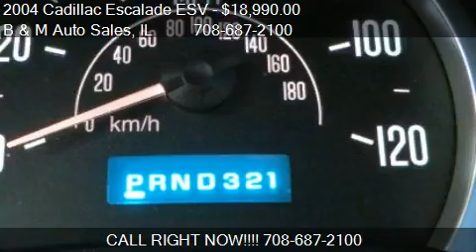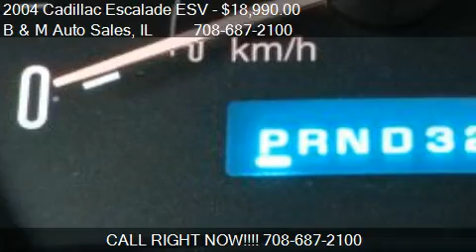2004 Cadillac Escalade ESV ESV Platinum Edition - for sale i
B and M Auto Sales
6100 159th St
in Oak Forest, IL 60452

Come test drive this 2004 Cadillac Escalade ESV ESV Platinum Edition for sale in Oak Forest, IL.

Loaded, Loaded, Loaded!  Heated leather, Sunroof, Navigation, Power everything, and Premium chrome wheels!  Looks and runs like new!  Only 85,000 miles!  Financing and extended warranty available!